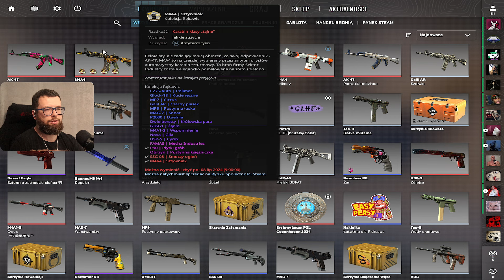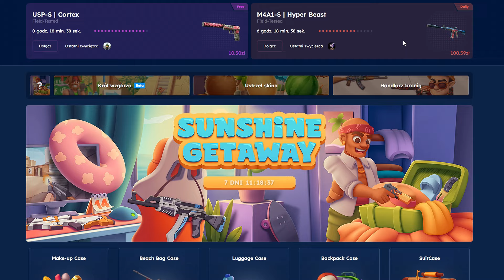CS2 jednak NIE UMIERA?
Wbijajcie i zgarniajcie 2.10 zł dla nowych użytkowników i 10% bonusu do doładowania dla każdego z kodem FOREVER

W tytule podajcie NICK + RATING + MAPA oraz opiszcie na co zwracać mam uwagę, co chcecie poprawić, jak grać na danej pozycji/daną bronią itp. Jeśli któraś runda szczególnie przykuła Waszą uwagę, to wspomnijcie o tym w mailu, żebym nie musiał oglądać całego meczu od deski do deski, zaoszczędzicie mi trochę czasu :)